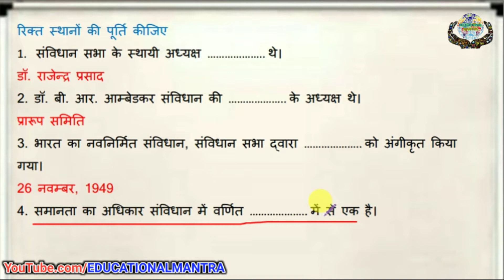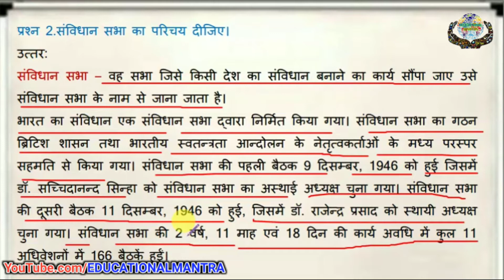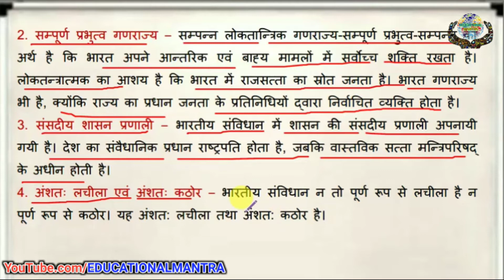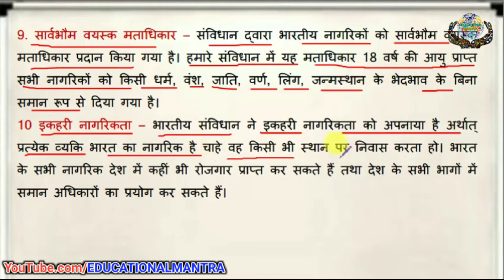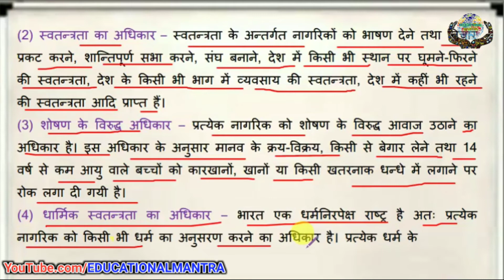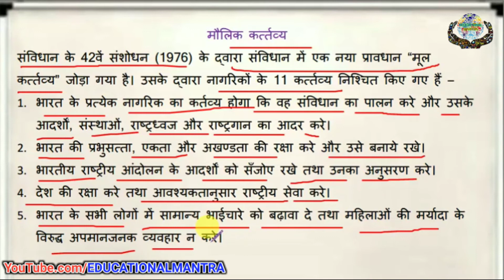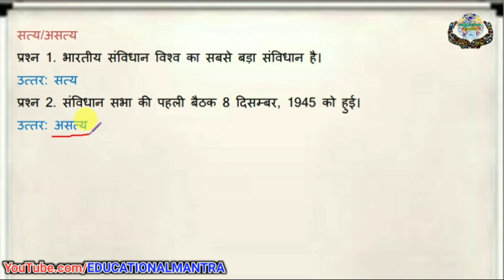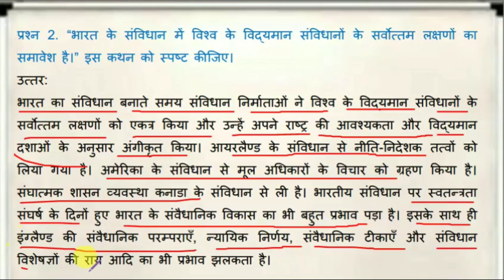mp board solution class 10 | Indian constitution | Bhartiya samvidhan | भारतीय संविधान | Answer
अध्याय  12. भारतीय संविधान
Bhartiya samvidhan
Indian constitution

12.1 संविधान की अवधारणा और आवश्यकता,
Samvidhan ki avadharana aur avashyakata,
Need and concept of constitution,

12.2 संविधान सभा का गठन,
Samvidhan sabha ka gathan,
The constituent Assembly,

12.3  प्रारूप समिति,
Praroop samiti,
The Drafting Committee,

 12. 4 भारतीय संविधान की प्रस्तावना,
Bharatiya samvidhan ki prastavana,
Preamble of the Indian Constitution,

12.5 भारतीय संविधान की विशेषताएँ,
Bhartiya samvidhan ki visheshatayen,
Special features of Indian Constitution,

12.6 भारतीय संविधान
Bhartiya samvidhan
Indian construction
अभ्यास हेतु प्रश्न

Download questions sheets in pdf

10th social science,
xam idea class 10 social science,
10th social science book,

EDUCATIONAL MANTRA
एजुकेशनल मंत्रा
Ajay chourasiya
Motivational Mantra